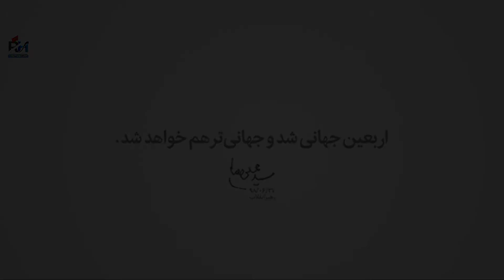United by Hussain AS | REH | Rah e Haq